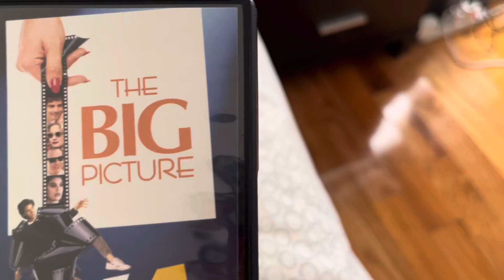Happy 35th Anniversary of The Big Picture